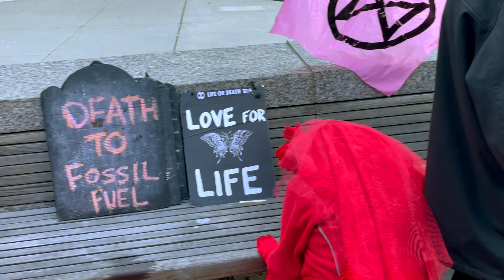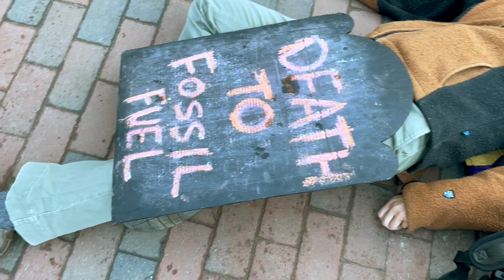Extinction Rebellion Boston Die-in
Extinction Rebellion Boston holds a monthly die-in in public areas around Boston to raise awareness about the climate and ecological crises. We aim to mobilize the public to demand the systemic change necessary to ensure a safe and habitable Earth for all.

This video is from our Die-in at Government Center on April 5, 2022.

*Video by Skip Schiel at teeksaphoto.org